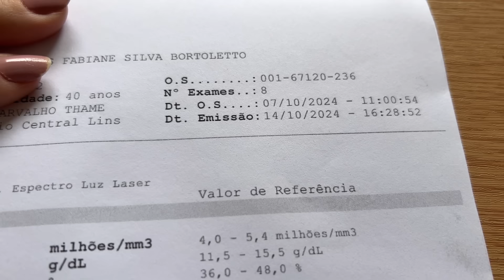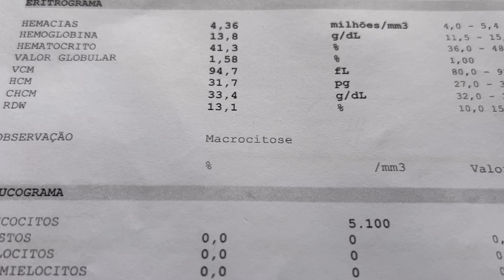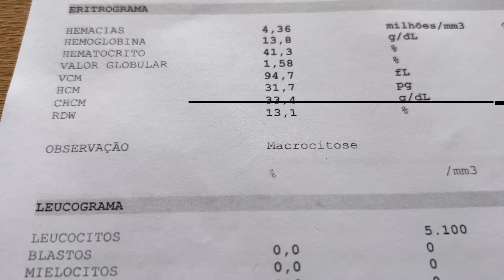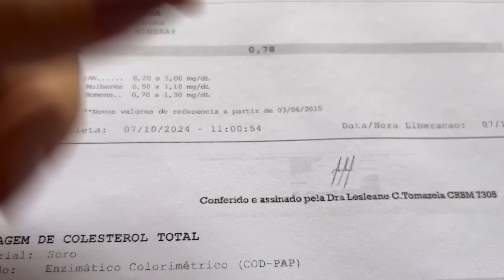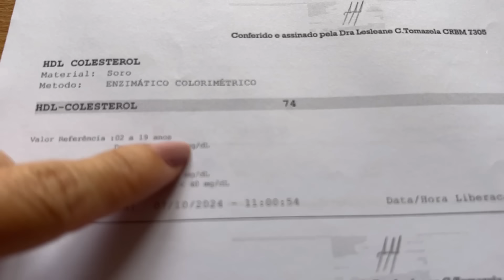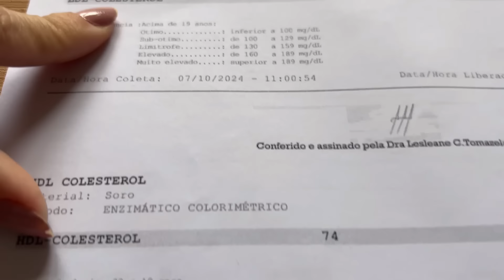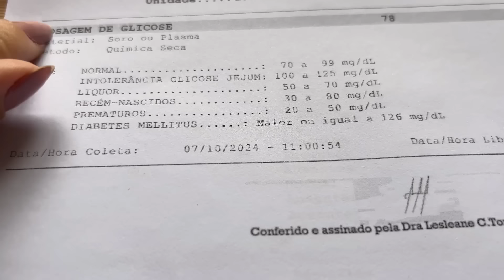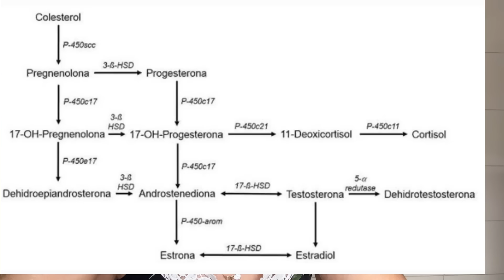MEUS EXAMES COM 6 meses de Dieta Carnívora